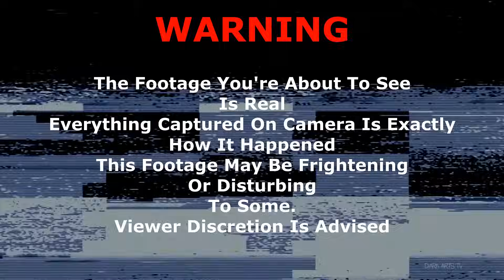Horrifying Haunted Paranormal Encounter In The Gates Of Hell